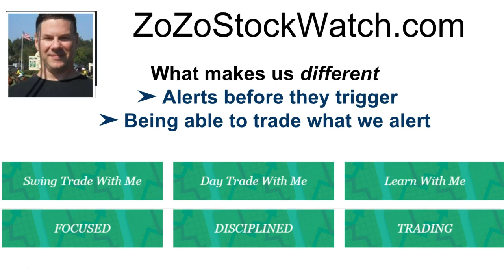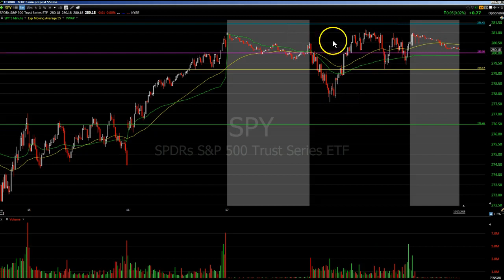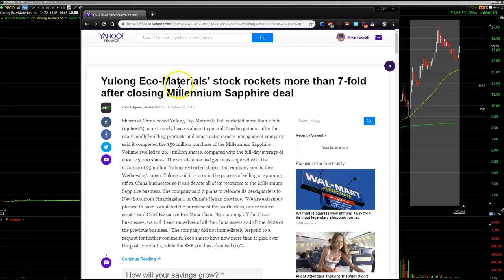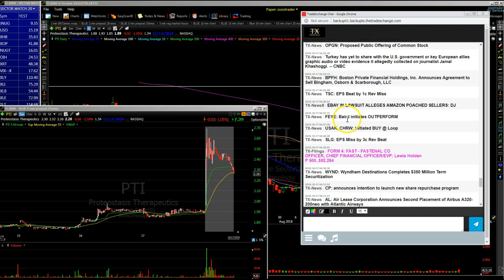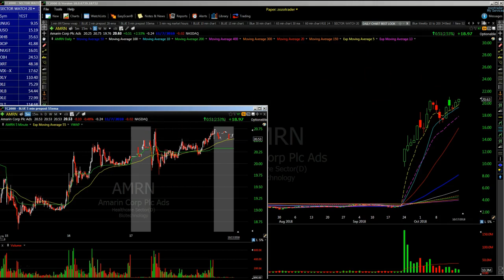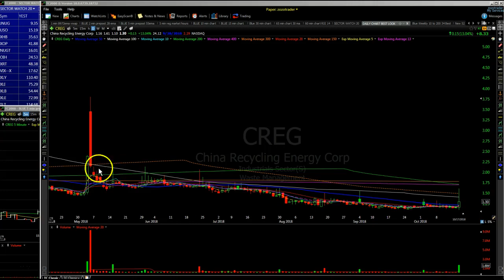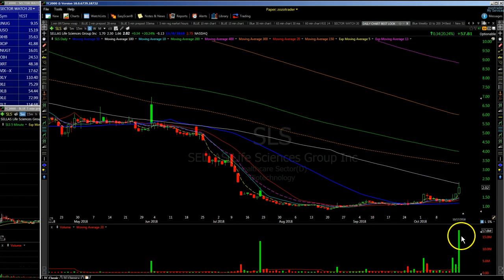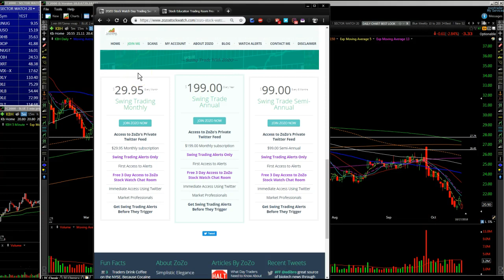$YECO Day Trading Swing Trading Stock Watch 10/18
30.00 for 30 days ZOZO Stock Watch Day Trading Swing Trading Sign Up | ZOZO StockWatch